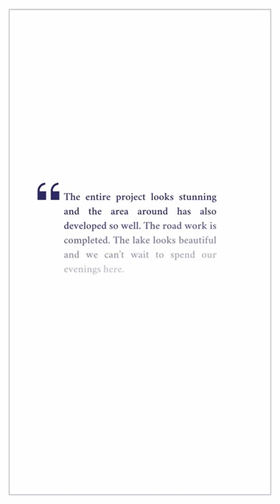Lodha Villa Royale, LUXURY STAND-ALONE VILLA ON YOUR OWN LAND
Independent luxury villas amidst lush greens in a 24-acre estate,
set around a lake with tree-lined avenues:
where you are the lord of all you survey,
from the name on the gate to the land your villa stands on.